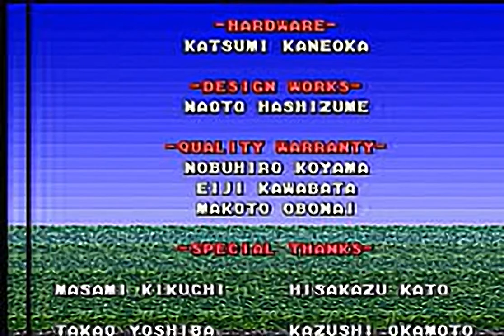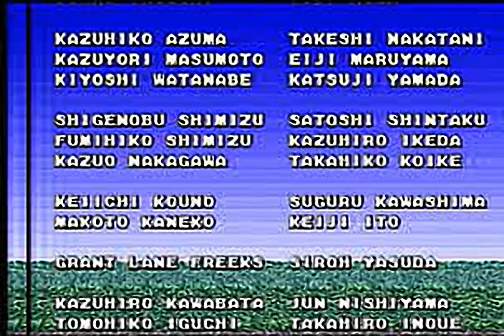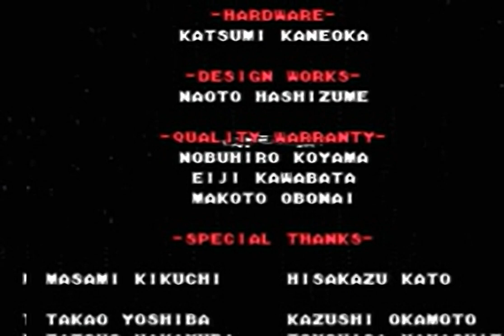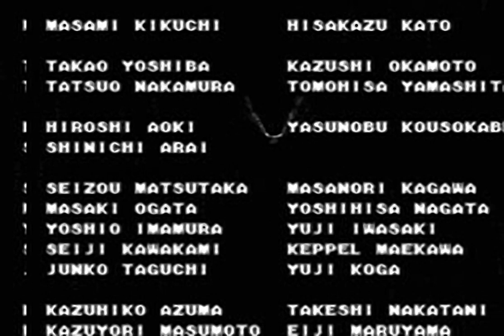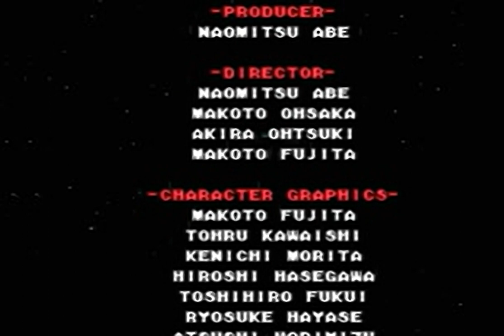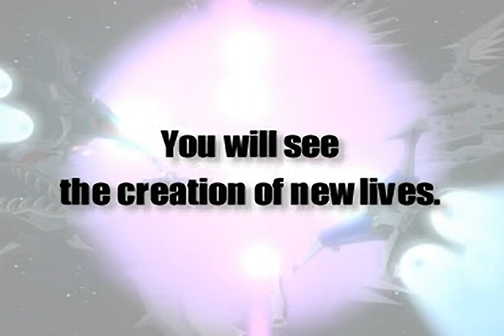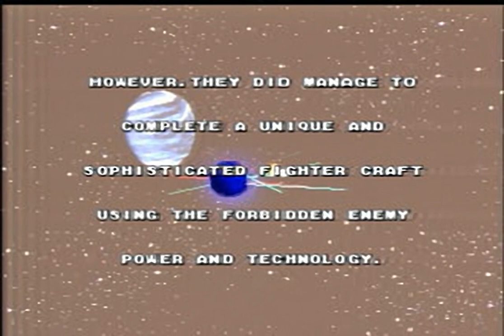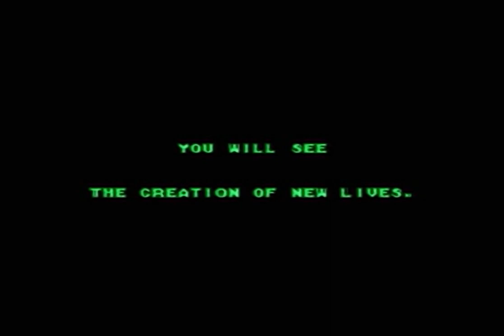G. Darius - all videos for the Playstation 1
00:00 - GDEND11.STR
02:33 - GDEND12.STR
05:55 - GDEND13.STR
08:35 - GDEND14.STR
10:52 - GDEND15.STR
13:32 - GDOP1.STR
14:32 - GDOP2.STR